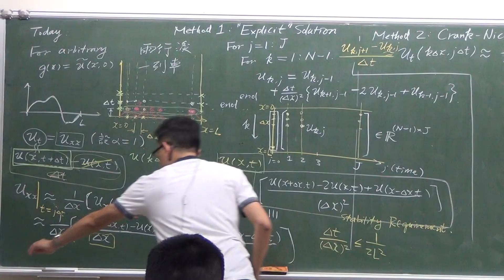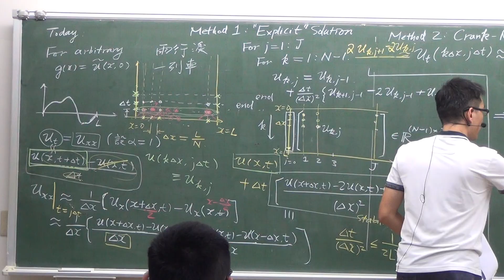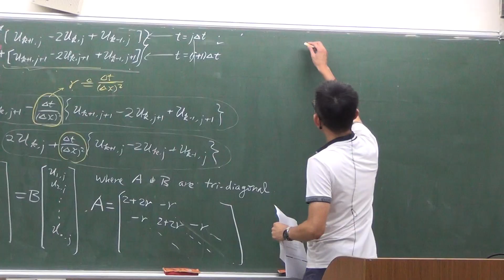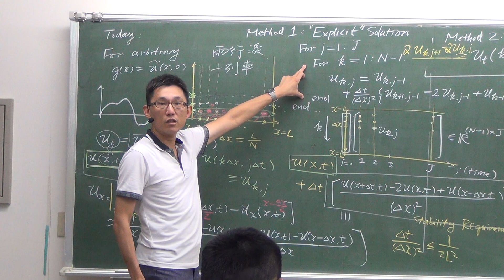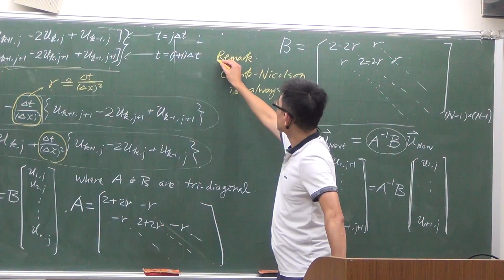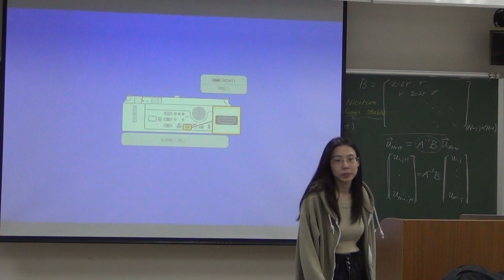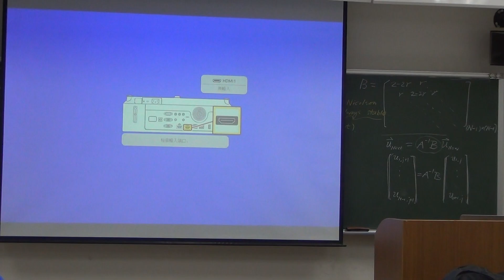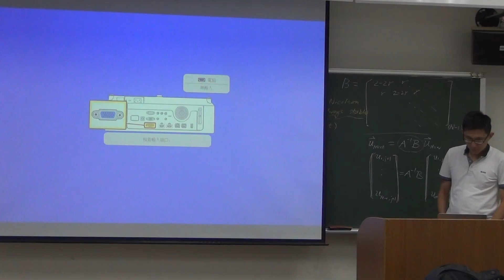PDEnum - Lec 4c